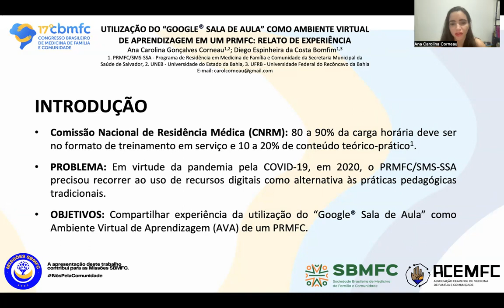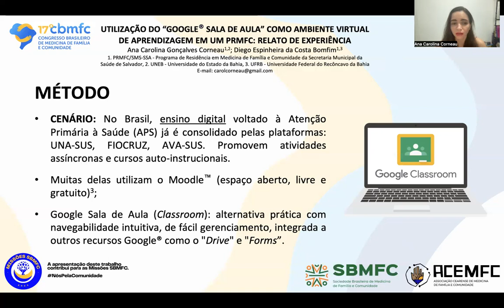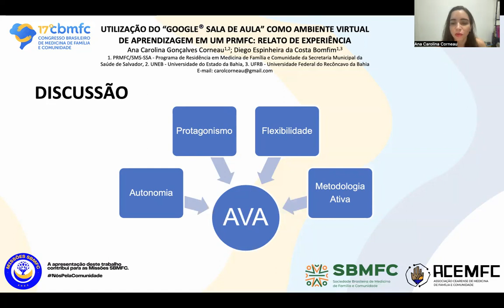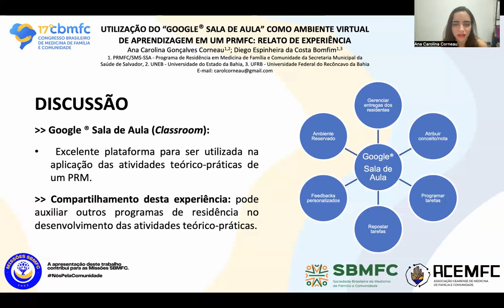968 Utilização do Google sala de aula como AVA em um PRMFC: relato de experiência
Autores:
Ana Carolina Gonçalves Corneau
 1,2
; Diego Espinheira da Costa Bomfim 1,3.

Instituição
: 1.
PRMFC/SMS-SSA - PROGRAMA DE RESIDÊNCIA EM MEDICINA DE FAMÍLIA E COMUNIDADE DA SECRETARIA MUNICIPAL DA SAÚDE DE SALVADOR,
 2.
 UNEB - UNIVERSIDADE DO ESTADO DA BAHIA,
 3.
UFRB - UNIVERSIDADE FEDERAL DO RECÔNCAVO DA BAHIA.

Resumo
: Segundo a resolução do MEC Nº 1 de 25 de maio de 2015, a carga horária de um programa de residência em Medicina deFamília e Comunidade deve ser distribuída entre atividades teóricas e teórico-práticas (10 a 20%) e atividades práticas deformação em serviço (80 a 90%). A partir de 2020, com o surgimento da pandemia pela COVID-19, observou-se um aumentono uso de recursos digitais como alternativa às práticas pedagógicas tradicionais. Para oferta de atividades teóricas, além dosmomentos síncronos proporcionados pelas videoconferências, foi possível ampliar e desenvolver estratégias de diversificaçãodo ensino, como a utilização de atividades assíncronas nos moldes dos cursos auto-instrucionais já consagrados no meiodigital direcionados à Atenção Primária à Saúde, como a Universidade do SUS (UNA-SUS). Apesar do Moodle™ ser aplataforma de escolha para a criação de um ambiente virtual de aprendizagem entre instituições de ensino de todo o mundo,este apresenta maior complexidade para implantação e gestão. Assim, diante da necessidade de ofertar atividadesassíncronas de forma regular, dentro do cronograma de atividades teóricas do Programa de Residência em Medicina deFamília e Comunidade da Secretaria Municipal da Saúde de Salvador (PRMFC/SMS-SSA), o Google
Sala de Aula(
Classroom
) mostrou-se ser uma alternativa prática, de fácil gerenciamento, com funcionalidades interessantes como apossibilidade de atribuir tarefas aos alunos/residentes, designar notas/conceitos aos produtos entregues, agendar olançamento de atividades ou repostagem das mesmas, além de permitir a interação entre os participantes via mural ou fórum.Além disso, possui integração intuitiva com outros aplicativos Google
como o "Drive" e "Forms", sendo, portanto, possível ocompartilhamento de documentos, manuais, pesquisas ou até mesmo uma biblioteca virtual. As atividades assíncronasestimulam a autonomia dos residentes, garantem mais flexibilidade à carga horária do programa e proporcionam a aquisiçãode competências em meio a metodologias ativas.